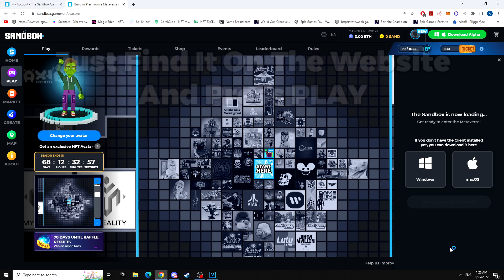The Sandbox Game Alpha Season 3: CLUB XYZ Collect Voxelite AND Points Of Interest Quests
This is a short video explaining how to do the Collect Voxelite AND Points Of Interest Quests in the Sandbox Game Alpha Season 3 CLUB XYZ (Feat. Steve Aoki).